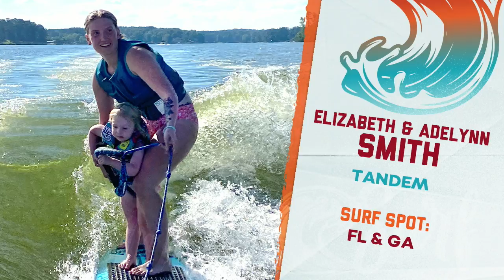Elizabeth & Adelynn Smith - Wake Surf LAW - WW Ranch - September 2021 TANDEM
Wake Surf LAW - WW Ranch - September 2021 TANDEM - Elizabeth & Adelynn Smith